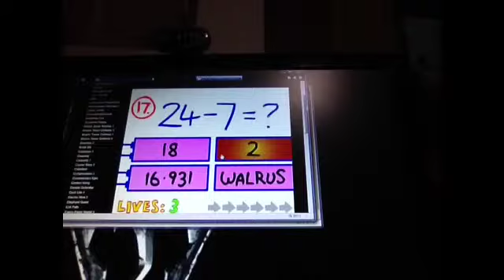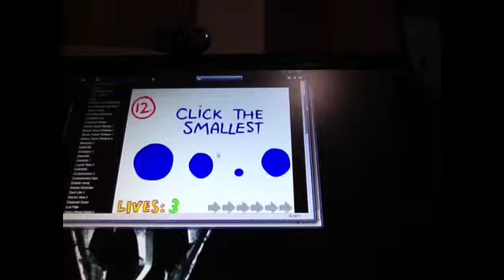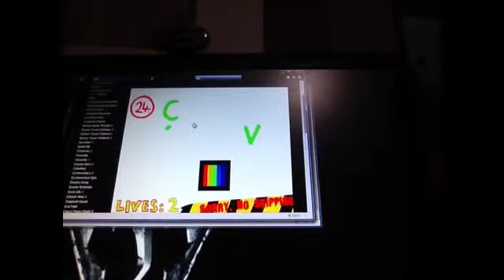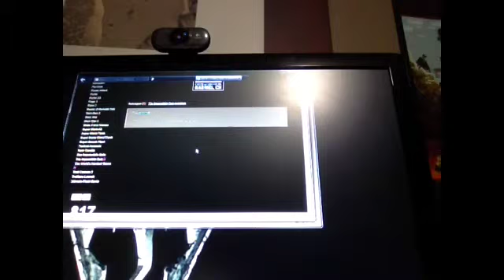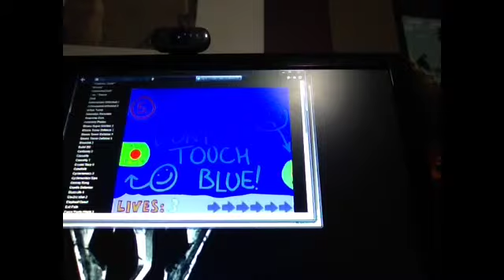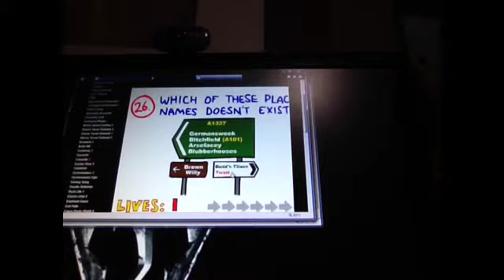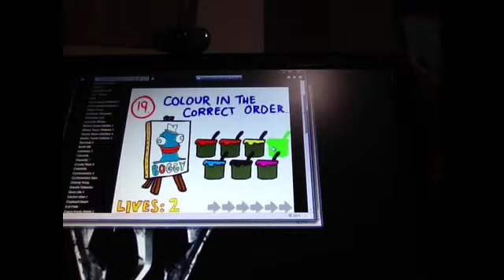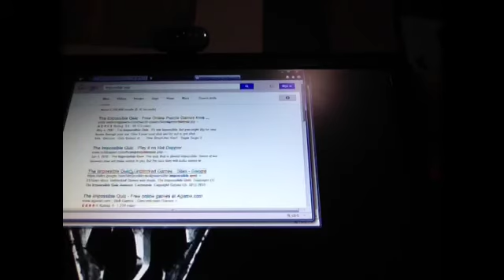THE IMPOSSIBLE QUIZ!!! try but you will never win?!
Try the impossible quiz I will be surprise if you beat it